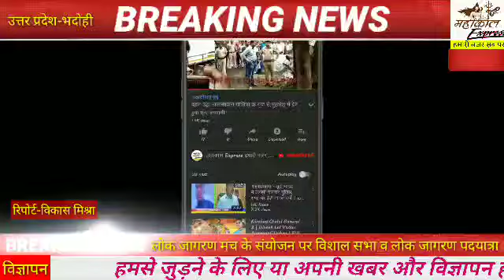लोक जागरण मंच के संयोजन पर विशाल सभा व लोक जागरण पदयात्रा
लोक जागरण मंच के संयोजन पर विशाल सभा व लोक जागरण पदयात्रा इलाहाबाद_विश्वविद्यालय लां फैकेल्टी में शार्ट_सर्किट से लगी आग।

Channel
SATISFACTION